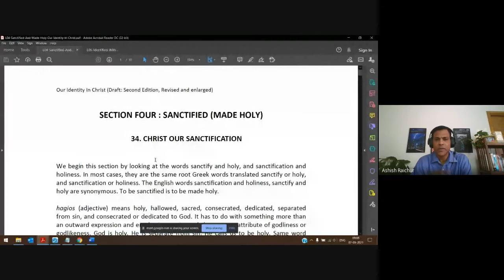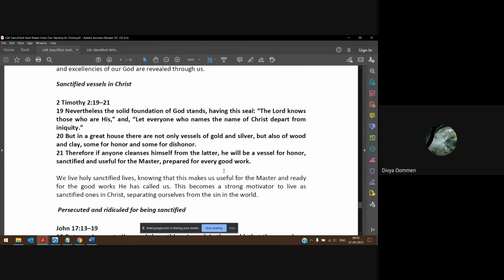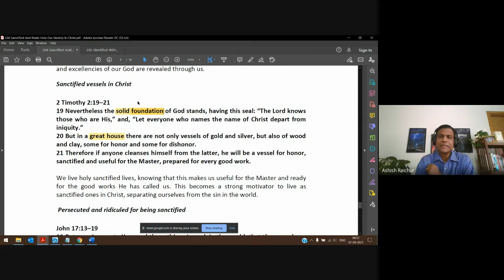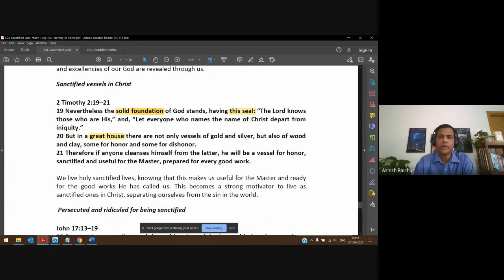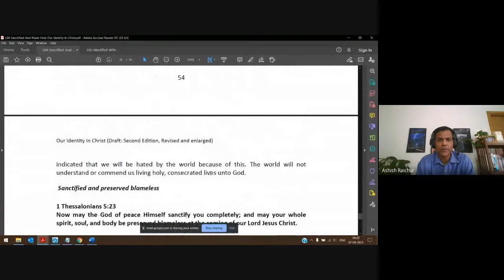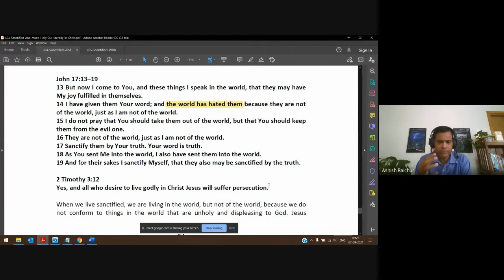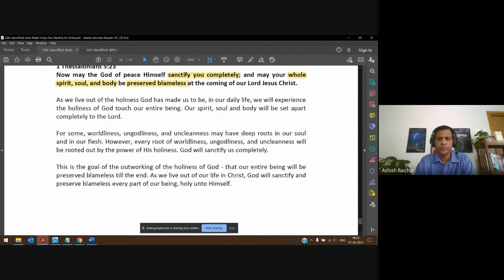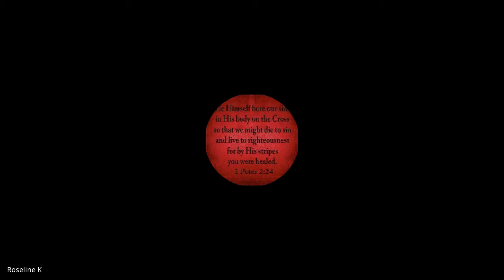Identity (In Christ) | Lecture 11 : BC110-IC-20210907